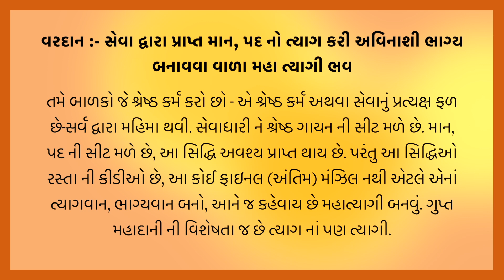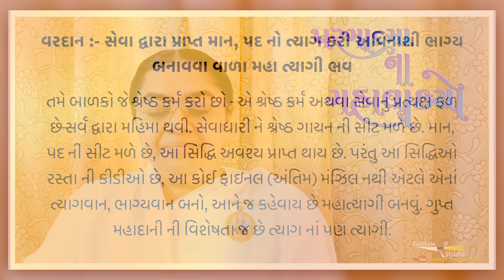આજ ની ગુજરાતી મુરલી | Aaj ni Gujarati Murli | Today's Murli | Parmatma na Mahavakyo | 10-Oct-2023